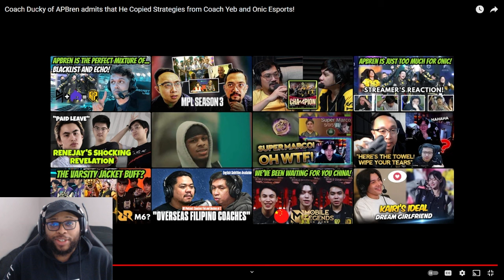Ask VeLL Reacts Coach Ducky of APBren admits that He Copied Strategy from Coach Yeb & Onic Esports!